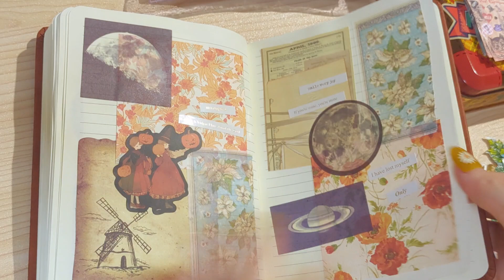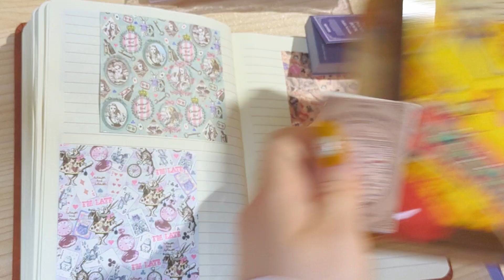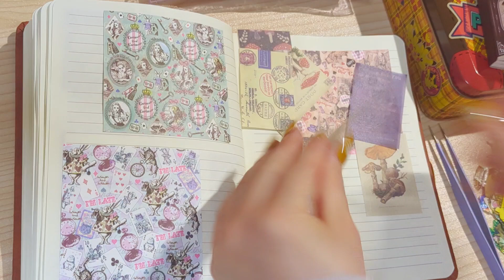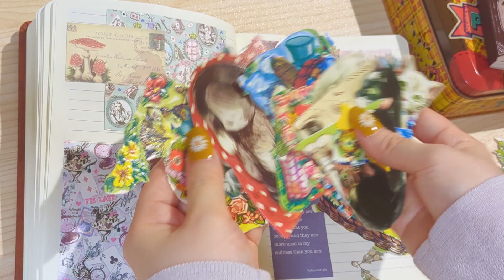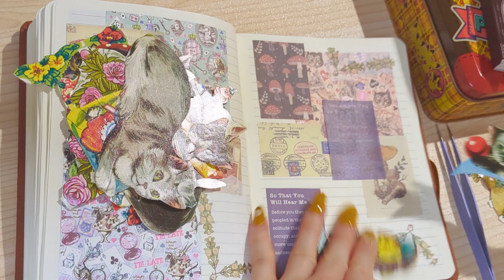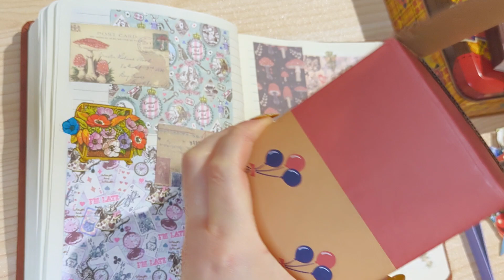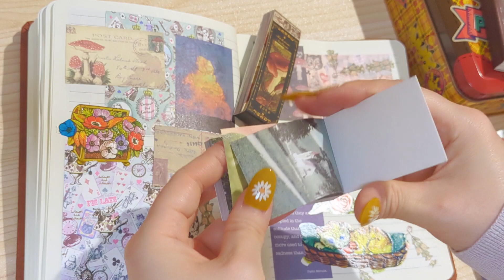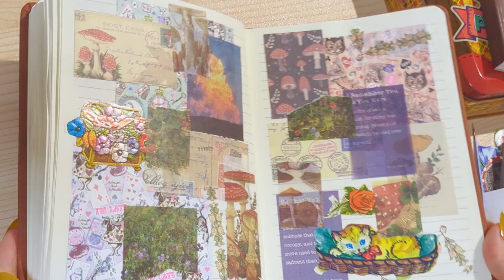コラージュ📔💐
コラージュ好き💗